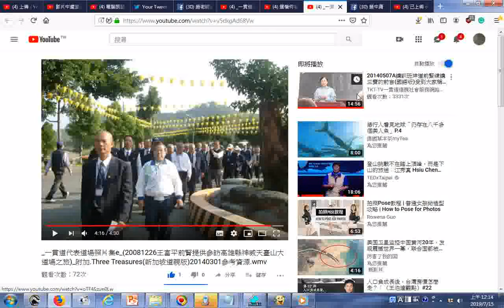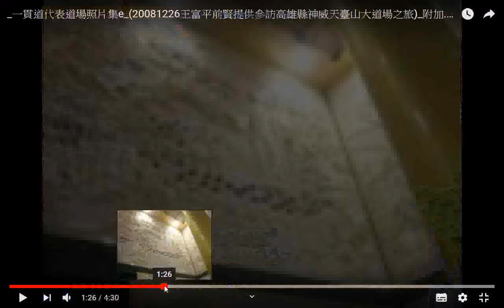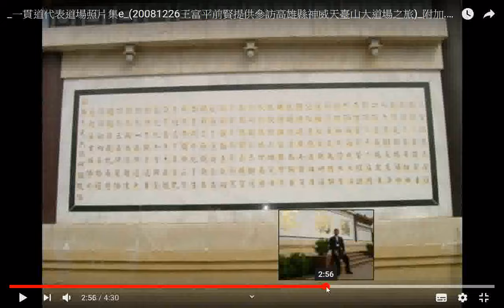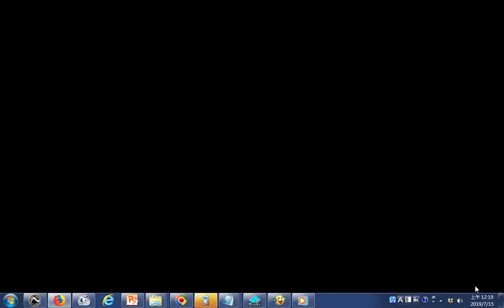照片集 一貫道代表道場照片集e 20081226王富平前賢提供參訪高雄縣神威天臺山大道場之旅 附加 Three Treasures新加坡道親版20140301參考資源